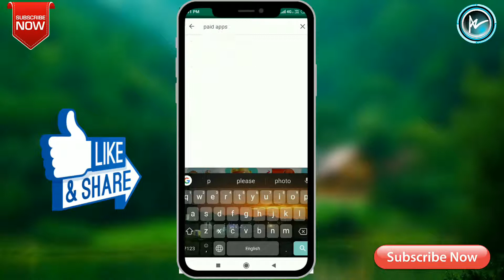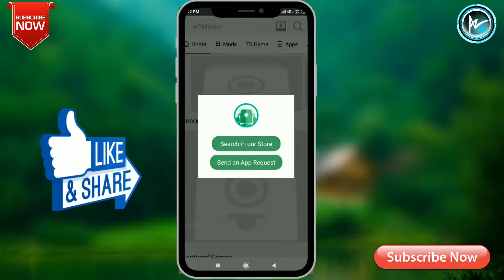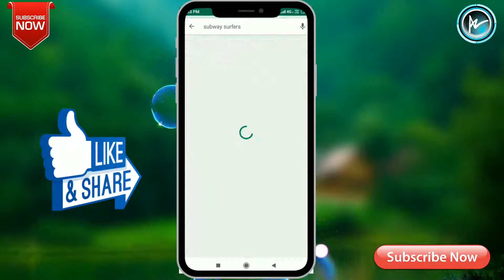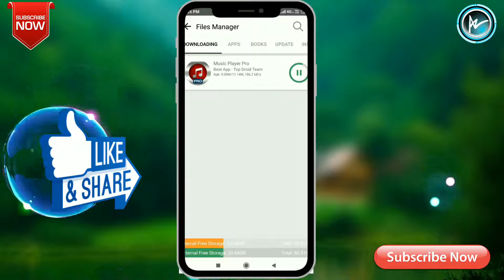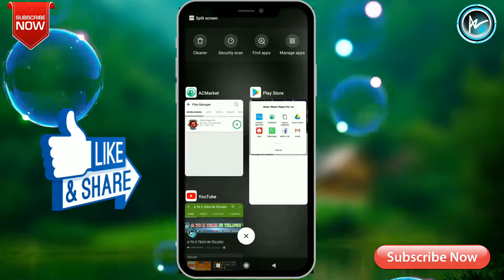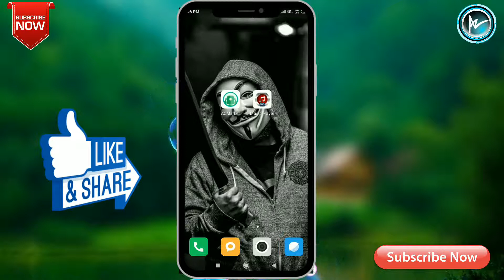HOW TO DOWNLODE PAID & MOD APPS FROM AC MARKET IN LEGAL WAY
IN THIS VIDEO I WILL SHOW YOU HOW TO DOWNLODE PAID & MOD APPS FROM AC MARKET IN LEGAL WAY

Bye